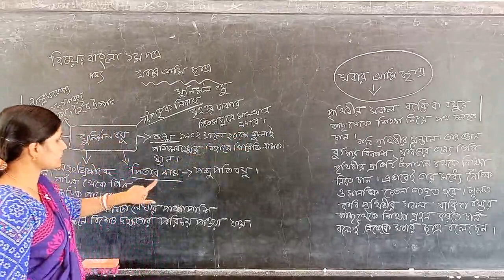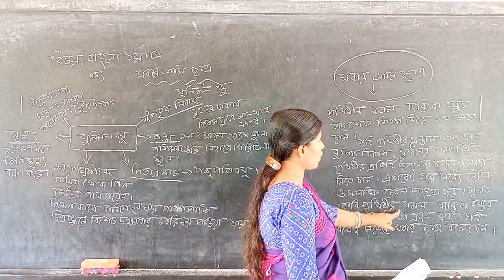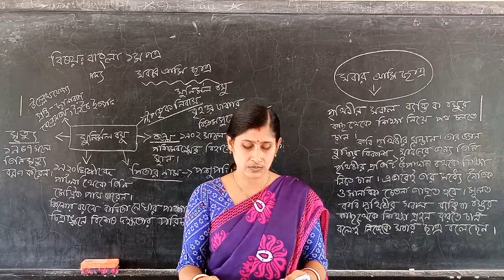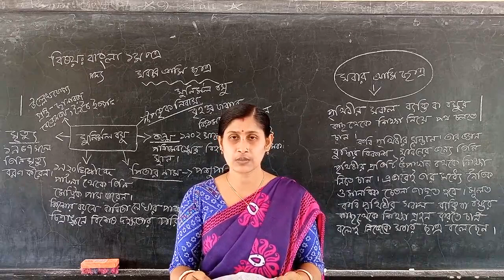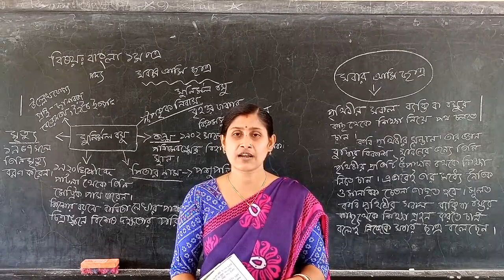Class 7, Bangla 1st, কবিতাসবার আমি ছাত্র